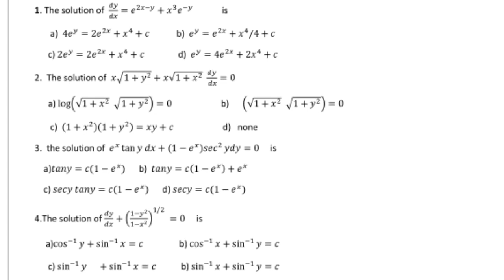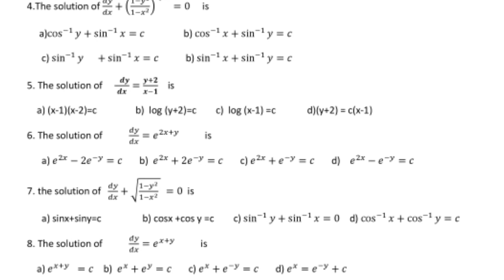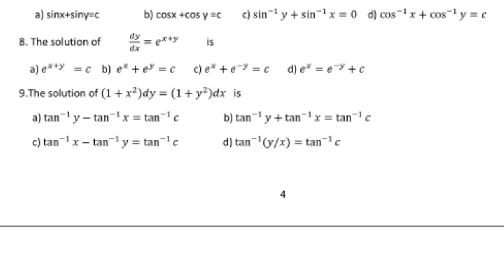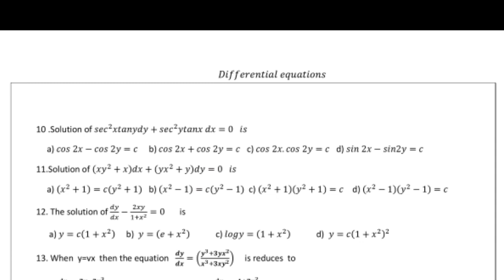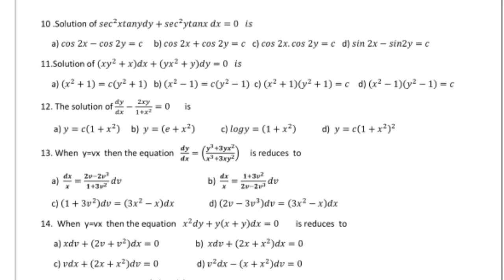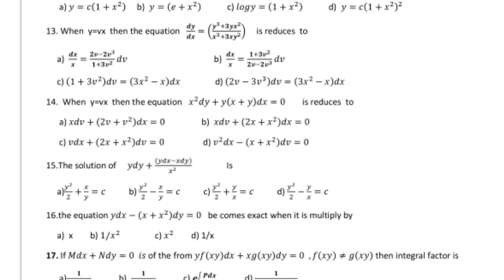Pgtrb Maths model question paper 16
Pgtrb Maths model question different geometry